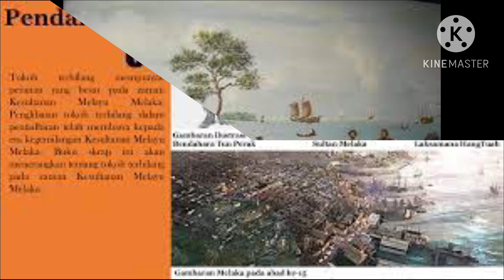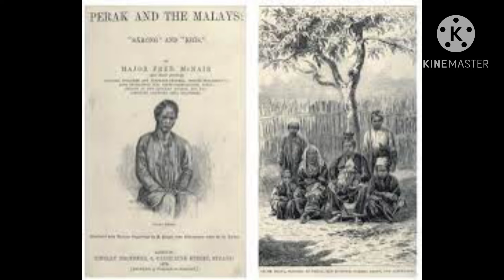Melayu Kaum Pendatang di Tanah Melayu